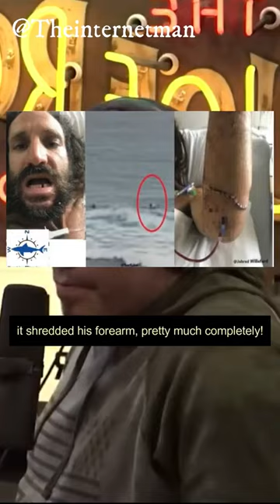Shane Dorian shares - Joe Rogan Clip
Shane Dorian shares - @joeroganclips

If you are or represent the copyright owner of materials used in this video and have a problem with the usage of some of these materials, please contact us via our email address on the "About" page of the channel (only visible on desktop), we are sure we will sort it out.